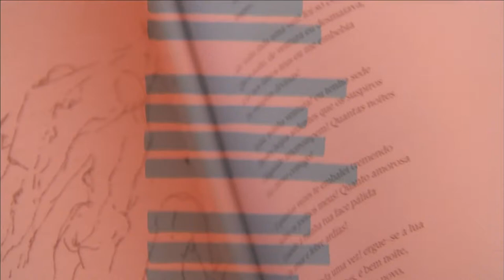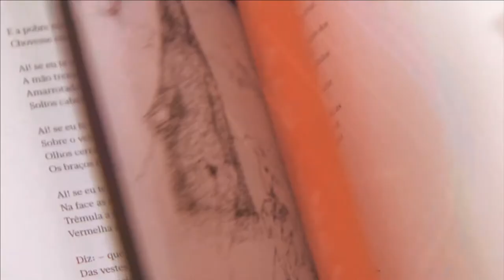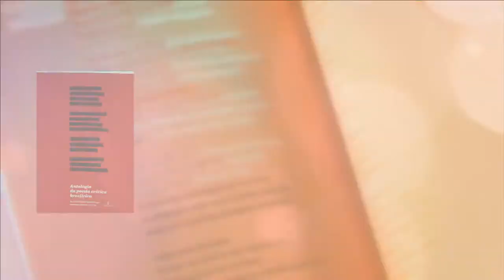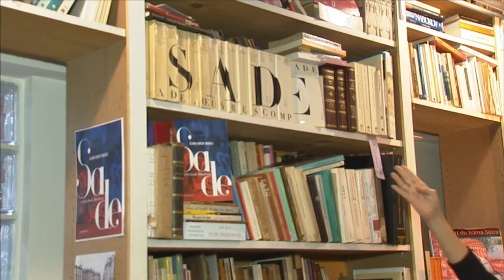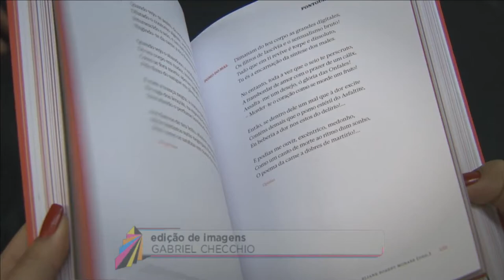Metrópolis: Literatura erótica, Eliane Robert Moraes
Ela participou de uma das mesas mais comentadas da Flip, a Festa Literária de Paraty, deste ano. O assunto era pornografia na literatura. Eliane Robert Moraes é especialista em Marquês de Sade e em poesia erótica. Na sua última pesquisa, selecionou entre mais de mil e quinhentos poemas, os mais picantes para compor o livro "Antologia da Poesia Erótica Brasileira". A gente foi falar com a escritora sobre esse seu mais recente trabalho. Matéria exibida em 27/08/2015.